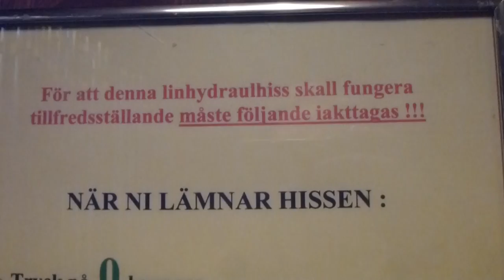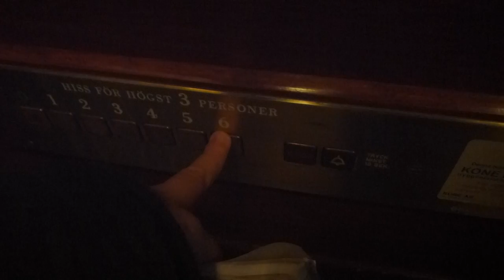Elegant BPA Hydraulic elevator @ Grev Turegatan 75